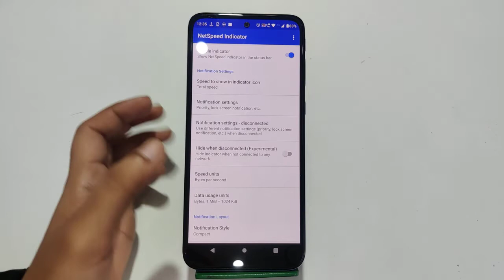Show Network Speed In Moto Edge 30, Internet Speed Show Kaise Karen In Moto Edge 30,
Show Network Speed In Moto Edge 30, Internet Speed Show Kaise Karen In Moto Edge 30, How To Show Internet Speed In Moto Edge 30,

Internet_Speed_Show_ Moto Edge 30